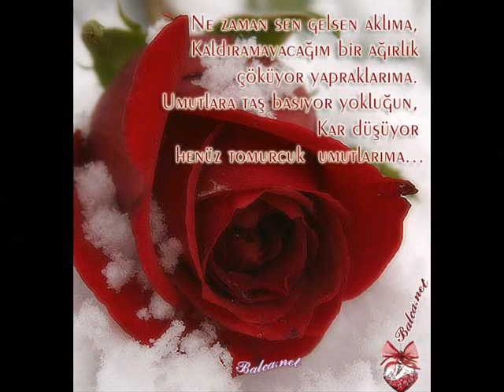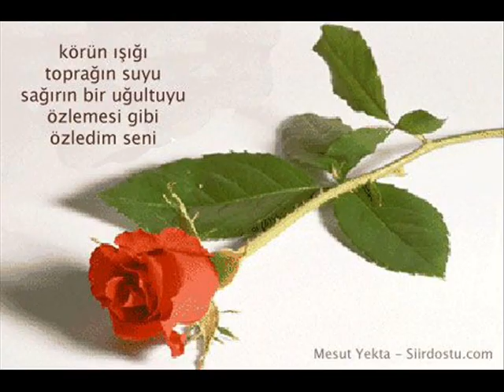erdem ve gülsüm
erdem ve gülsümün slayt gösterisi